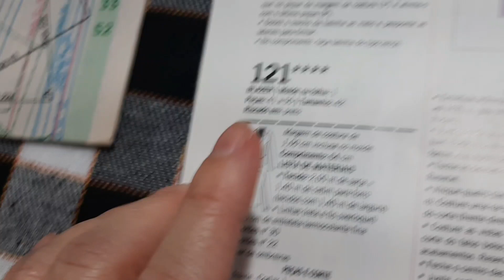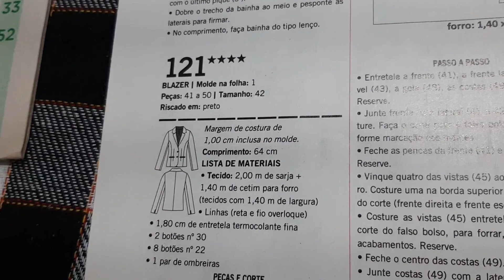Me aventurei a fazer um blazer